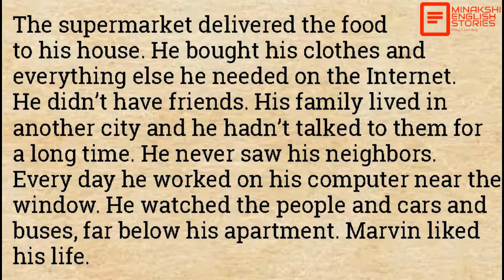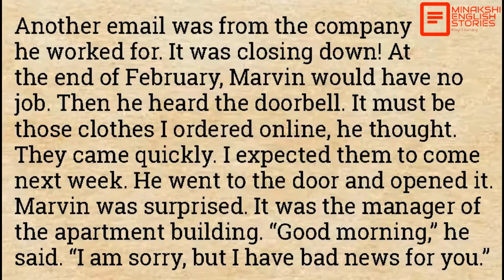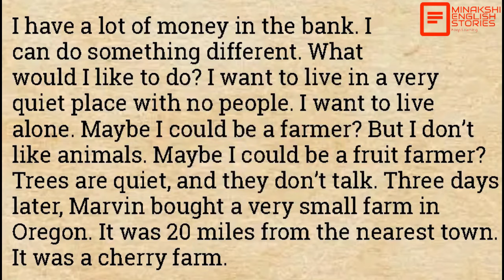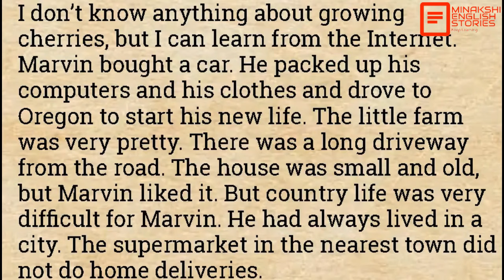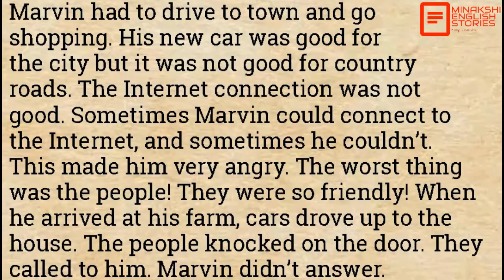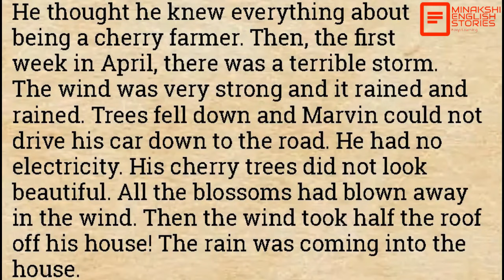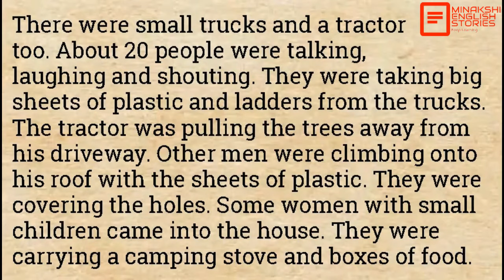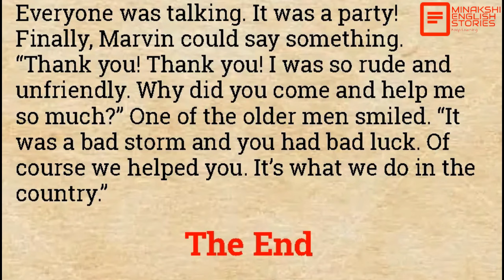English story for listening | An Interesting Story | Improve your English Skills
English story for listening | An Interesting Story | Improve your English Skills | @minakshienglishstories